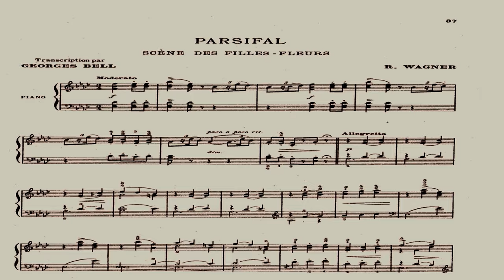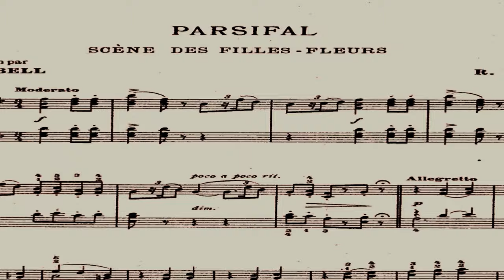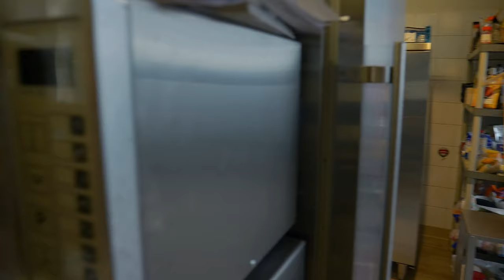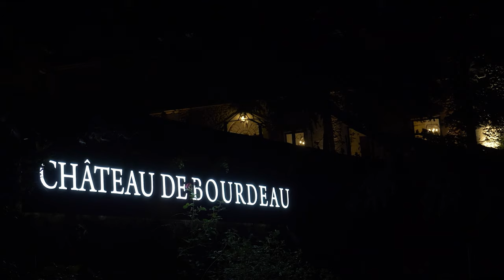The Masters of Flavors / In the heart of the Alps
A film written and directed by Valérie Deschesnes

With their farms, their cheeses, their fruits and vegetables and their freshwater fish, the Alps invite us to indulge. It is on the shores of Lake Bourget that Siôn Evans, a Welsh chef, offers his talents in a 14th century castle, while Sharon Frannais, a starred Australian chef, has chosen Briançon to invite us to the table of her inventions. If the riches of the terroir receive all the respect of the chefs, their imagination reinvents and magnifies them for the pleasure of gourmets passing through. Everything is there to celebrate the taste, the color, the fragrance, for an appointment combining tradition and audacity.

French cuisine is one of the richest and most appreciated in the world. But where does its global success and its reputation for diversity come from?

With the help of around twenty foreign chefs, who have fallen in love with our country and its excellent products, we set off to discover the secrets of our terroirs and the history of our gastronomy, in ten French regions.

In all simplicity, we follow chefs in farms, vineyards and markets, in their quest for authentic or new products. We discover their new ideas in the kitchen, their inventiveness and their personal touch, especially when they revisit certain essentials of our culinary heritage. These foreign chefs tell us about their passion for our country, its cuisine and its unique flavors. They talk about French gastronomy without complex, making it easy to understand and so creative.

Finally, we share a tasting of their most successful dishes in the company of a food critic, their suppliers or their guests.